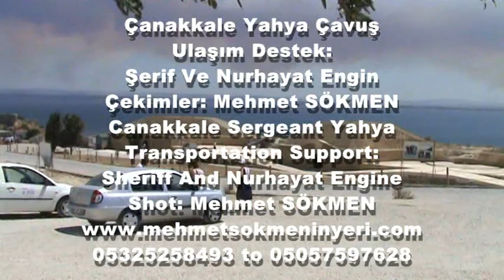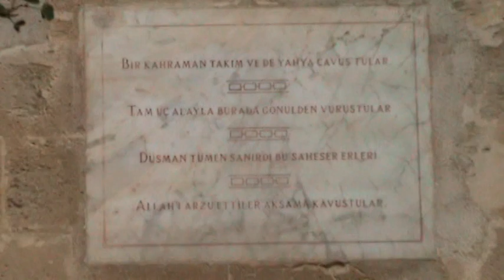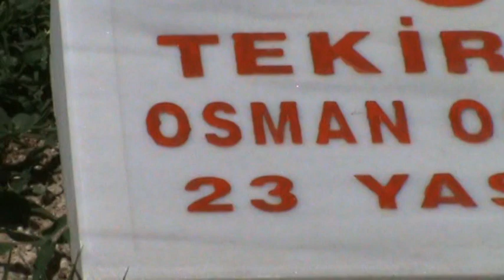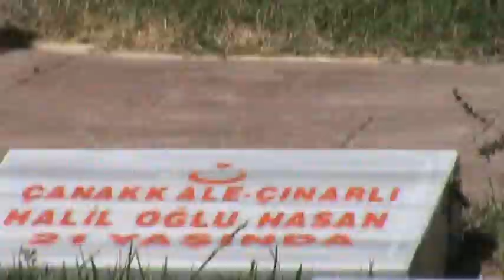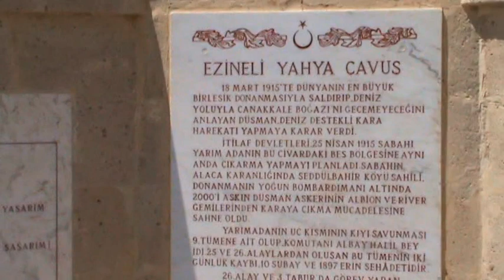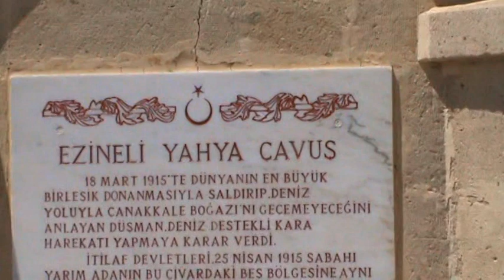Çanakkale Yahya Çavuş - Canakkale Sergeant Yahya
Çanakkale Yahya Çavuş
Ulaşım Destek:
Şerif Ve Nurhayat Engin
Çekimler: Mehmet SÖKMEN
Canakkale Sergeant Yahya
Transportation Support:
Sheriff And Nurhayat Engine
Shot: Mehmet SÖKMEN
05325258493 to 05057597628